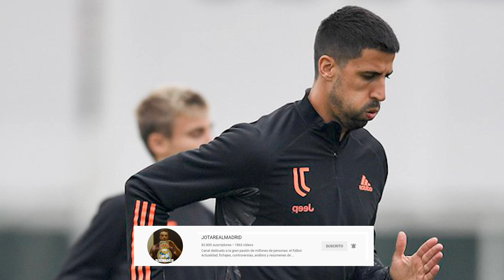NO ERA ISCO SINO... | EL EXMADRIDISTA AL QUE QUIERE ANCELOTTI | LO CONFIRMÓ EN RUEDA DE PRENSA